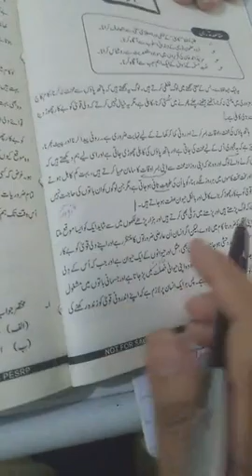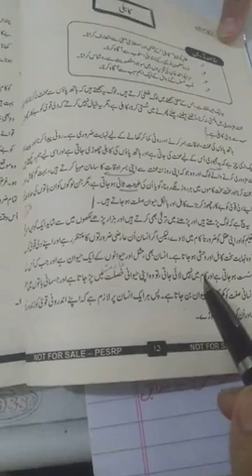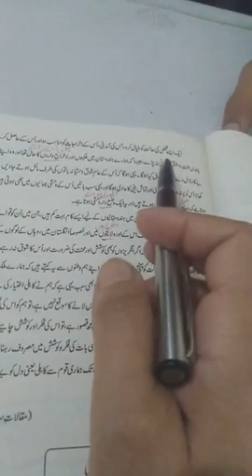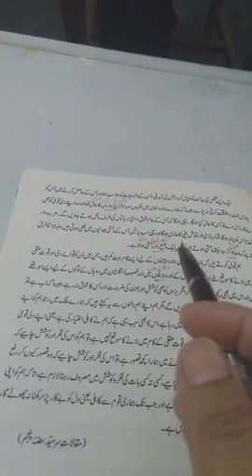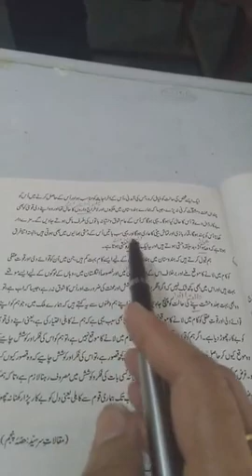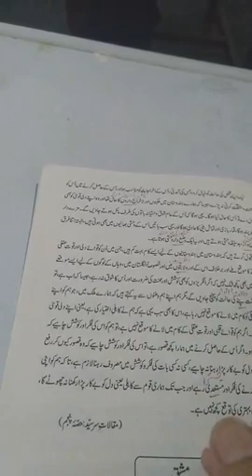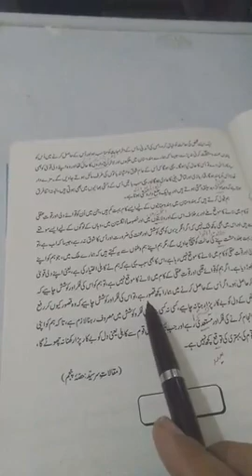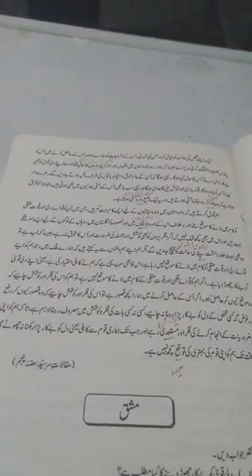Urdu class 9 lec no.3